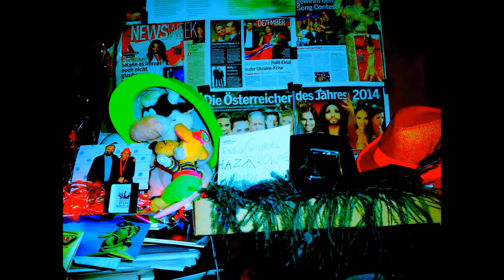DAMY RADĘ,GDY MAZUR ZA DORADZANIE NA STRONĘ PEPICZKÓW PRZEPĘDZIMY I PO LICHWIE!!!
WARSZAWA-WARSZAWA TERAZ DO WROCŁAWIA JEDZIEMY! GDZIE NIE MA MIŁOŚCI,TO ŻADNA WIEDZA NIE MA WARTOŚCI//PUSTE I PRÓŻNE SŁOWA U LOCH NA ROZRODZIE 500+!!! PAŃSTWO DA//SPANIE ZA DARMO NAUKA ZA DARMO WSZYSTKO ZA DARMO,GDY LIDKA MUSIAŁA ODPRACOWAĆ KIEDYŚ,A DZIADUKI CHCĄ I CHCĄ//! DZIKA REPRYWATYZACJA MIESZKAŃ!/ZŁODZIEJE MIESZKAŃ//AFERA W WARSZAWIE!CWANIAKI MUSZĄ SPORO SIĘ UCZYĆ,ABY NABRAĆ KOGOŚ? TAK!!